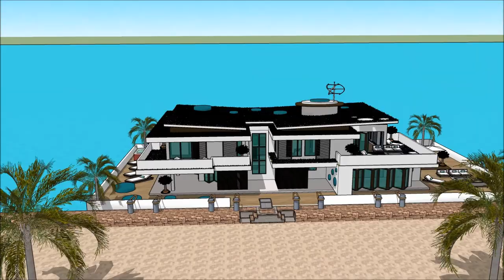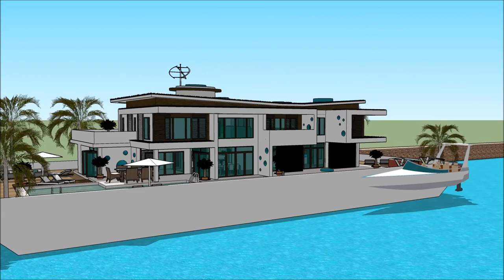Yacht Boat Hausboot Hanseboot International Boat Show Hamburg 2018 luxury yacht legend floating v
The houseboatzania launching an innovative high-end luxury yacht houseboat home design potentially as a display of exhibition of the Yacht Boat Hausboot Hanseboot   International Boat Show Hamburg 2018  luxury yacht legend floating v.

The collection of the Houseboatzania concept of Yacht Boat Hausboot Hanseboot   International Boat Show Hamburg 2018  luxury yacht legend floating v consists of high luxury and architectural art pieces in minimalism combined with living on the waterfront of the harbour of

The houseboat yacht design has the basis to sustain living with high standards and contemporary structural design at Yacht Boat Hausboot Hanseboot   International Boat Show Hamburg 2018  luxury yacht legend floating v with numerous of prospects for excessive living and celebrating the desire of life worldwide: